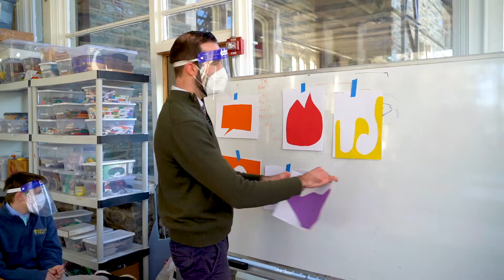Devon Prep Middle School - Commercial 2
Another commercial filmed and produced by AnySpace Productions for Devon Preparatory School. This reel focused on the curriculum and various opportunities that Devon Prep offers its middle school students.